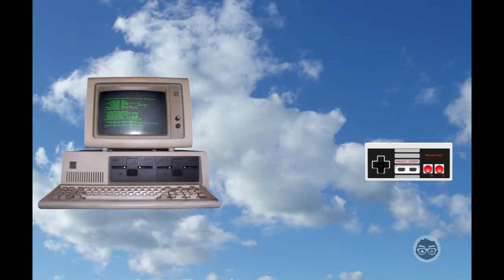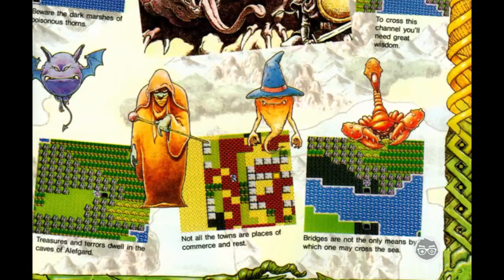Down Memory Lane 4 : Dragon Quest / Warrior Review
- First released on April 12 2015 –
My review for the first JRPG ever : Dragon Quest, or Dragon Warrior in the West, NES and Super Famicom versions.

Other interresting videos I talked about :
16-bit Gems : Rise of the RPG :
An other JRPG retrospective that goes into much more detail than I do. You can't miss this one!
Spoony's Ultima retrospective : A retrospective for the Ultima series in its entirety. Really harsh language, but soooo funny!
L'histoire du jeu vidéo, le RPG : In French, of course. Has some story bits and some idiot who keeps interrupting the guy, but he shows some cool games! Really starts around 1:30.
L'histoire du jeu vidéo Le dungeon crawl et le RPG : Follows up on the first one, really starts around 1:00.